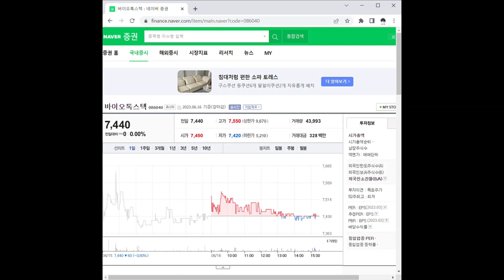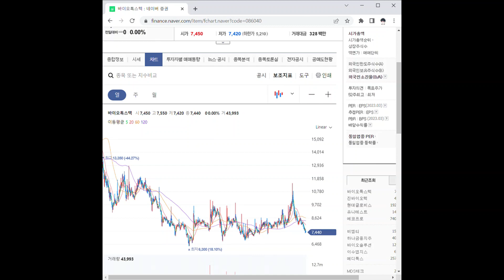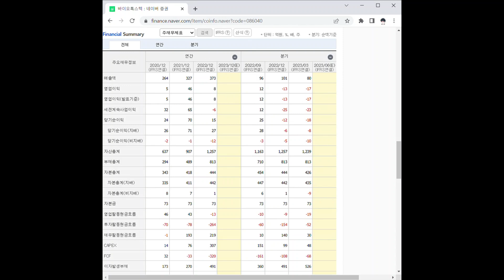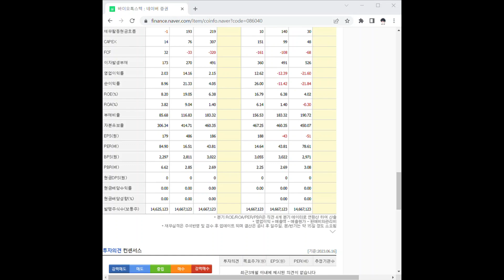086040바이오톡스텍 주가 전망 및 차트 분석